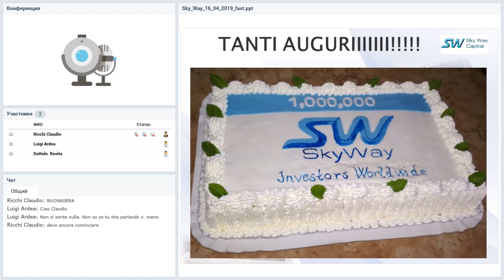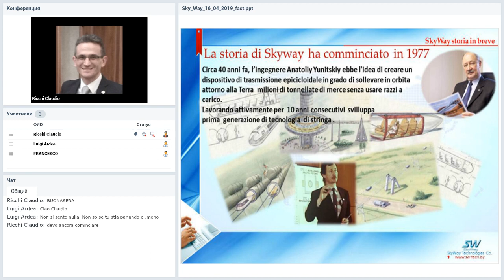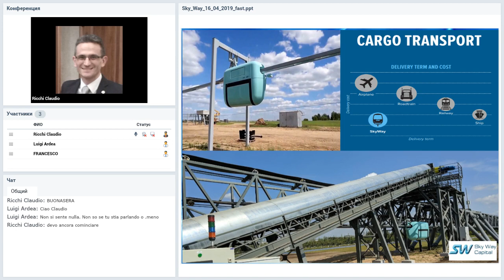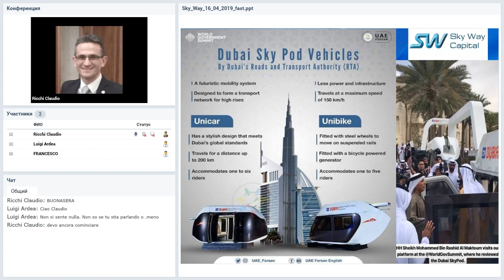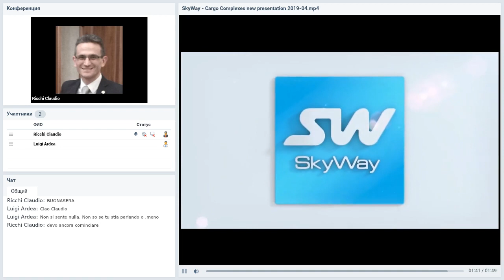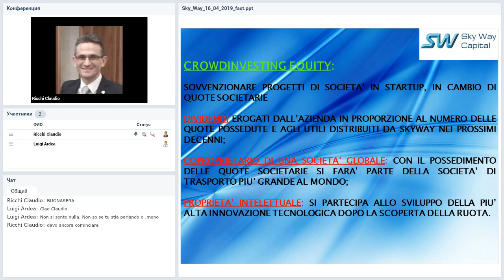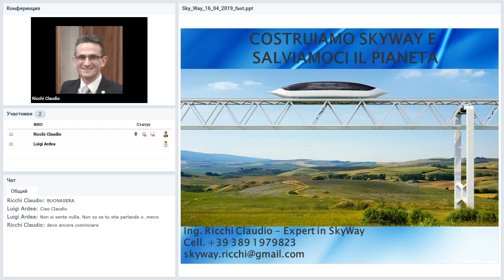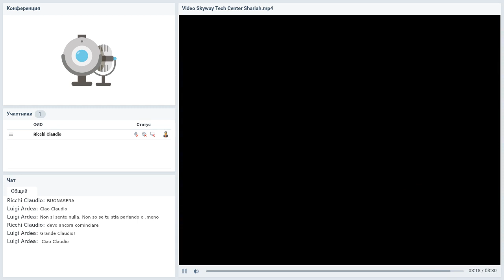Вебинар от 16.04.2019. SkyWay Presentazione. Italia.